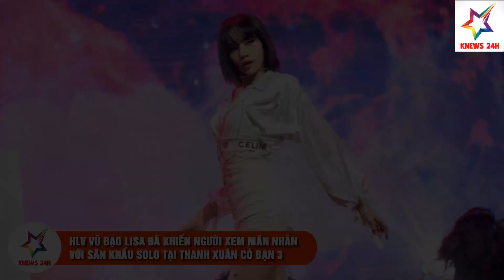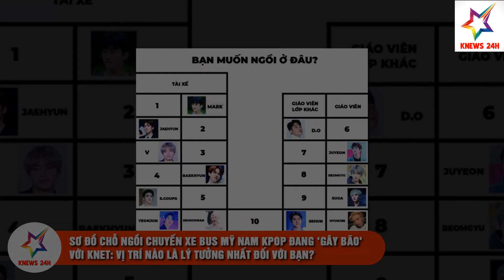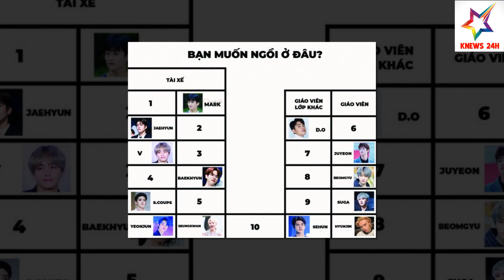Tin KBIZ Hôm Nay: HLV Vũ Đạo Lisa Khiến Người Xem CHO,ÁNG V,ÁNG Với Phần Trình Diễn Đỉnh Cao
Tin KBIZ Hôm Nay: HLV Vũ Đạo Lisa Khiến Người Xem CHO,ÁNG V,ÁNG Với Phần Trình Diễn Đỉnh Cao | KNEWS 24H